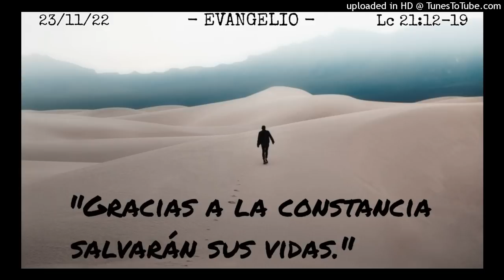ORANDO EL EVANGELIO - P. Manuel Penagos - 23-11-22